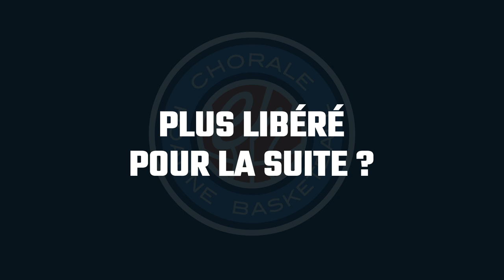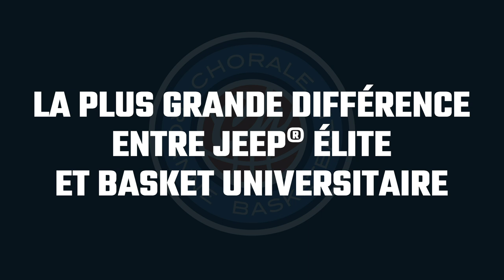2020/21 Interview - Renathan Ona-Embo avant Chorale - JL Bourg